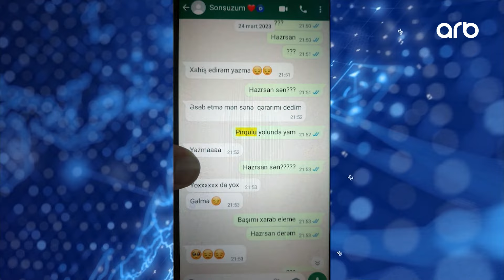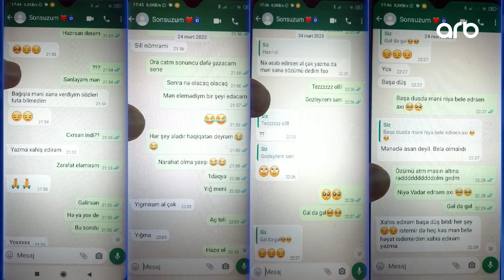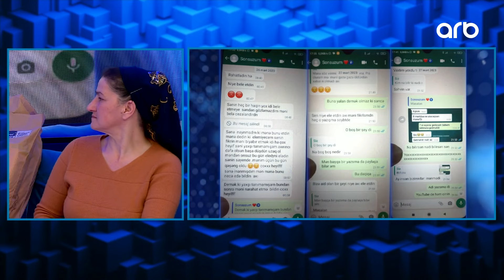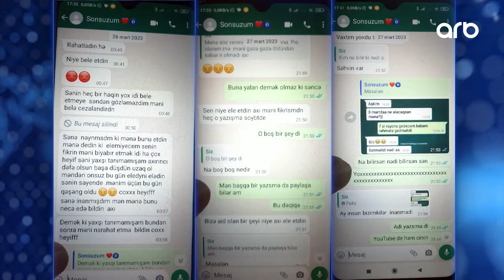Səni Axtarıram | Müəmmalı şəkildə ölən Məhəbbətin sevgilisinə yazdığı növbəti mesajlar üzə çıxdı